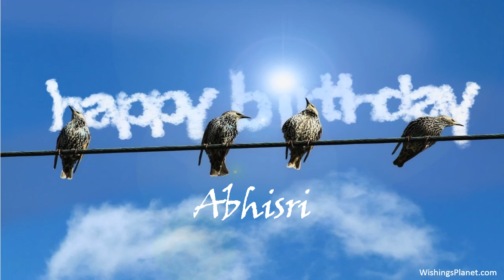Happy Birthday to Abhisri